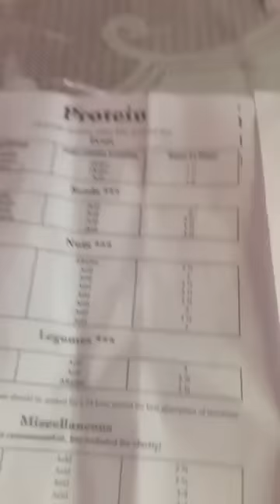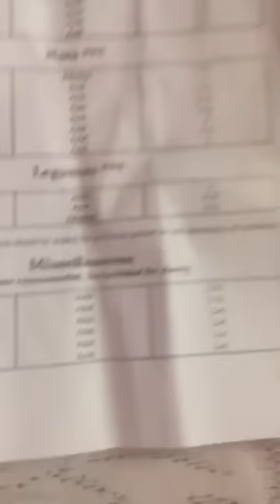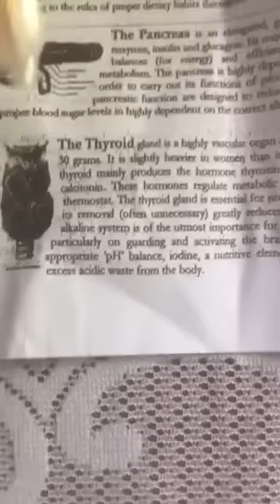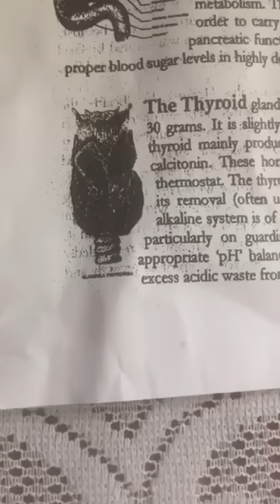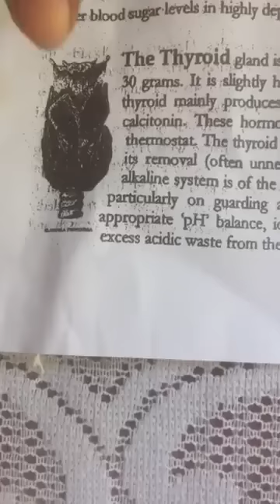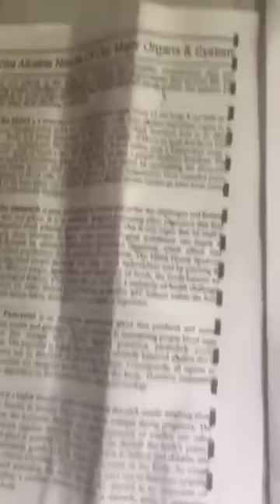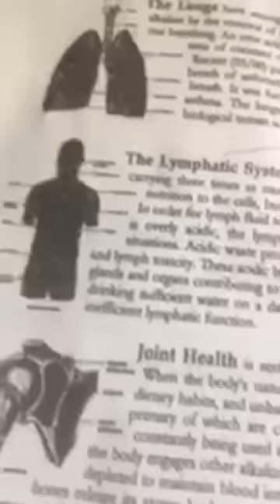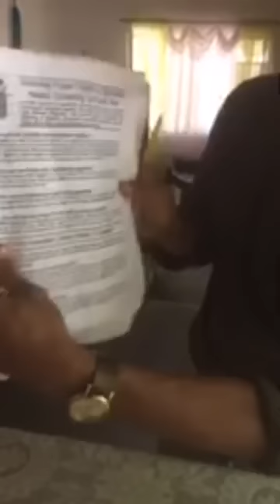The Thyroid Gland, and how to avoid losing it.